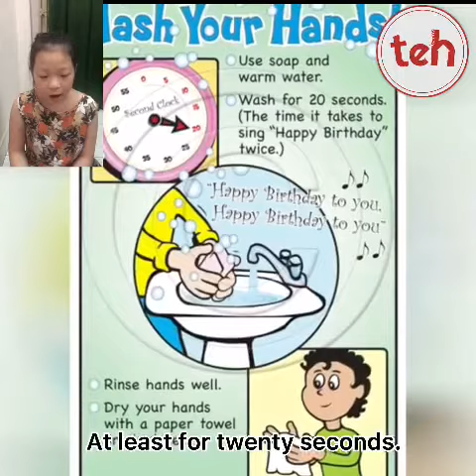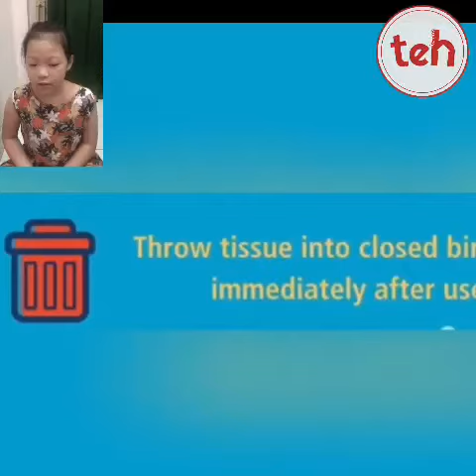“ Prevention and Advice for Kids- COVID-19” - Mary( Tomoe English House)